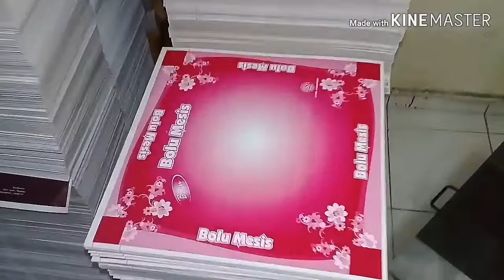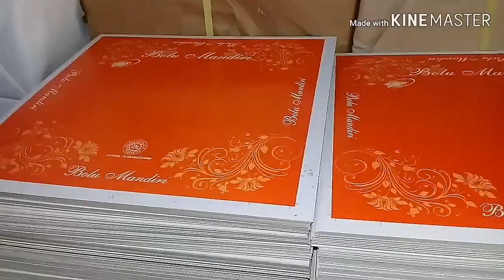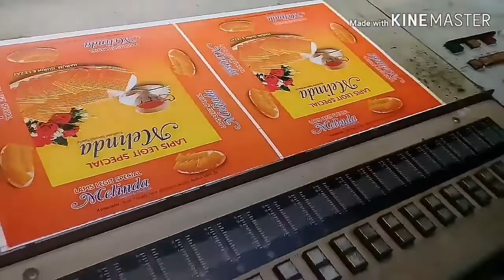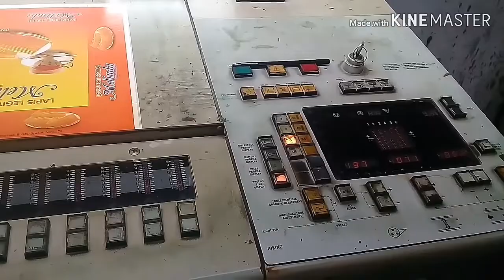Mesin cetak .proses pembuatn dus kue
mesin cetak,
Mesincetakkertas,mesin cetak kertas
mesin cetak kertas duplex,mesin cetak kertas ncr,mesin cetak kertas art paper,mesin cetak kertas a3,mesin cetak kertas roll,mesin cetak kertas ivory,mesin cetak kertas buram,
mesin cetak kertas continuous form,mesin cetak kertas sembahyang,
mesin cetak kertas manual.

 ukuran,kertas mesin cetak gto 52,

harga mesin cetak kertas digital printing.

jenis mesin cetak kertas,
jual mesin cetak kertas,
mesin cetak kemasan kertas,
merk mesin cetak kertas,
ukuran kertas mesin cetak offset,mesin cetak piring. kertas,sejarah mesin cetak kertas,
mesin cetak tas kertas,ukuran kertas mesin cetak,mesin cetak uang kertas,mesin cetak yang menggunakankertas,
rol atau gulung disebut.

mesin print kertas art paper,harga mesin cetak sablon kertas,mesin pencetak uang kertas,mesin pencetak kertas daur ulang...